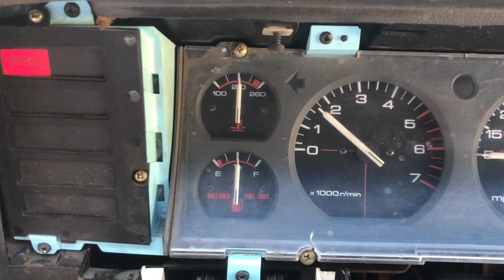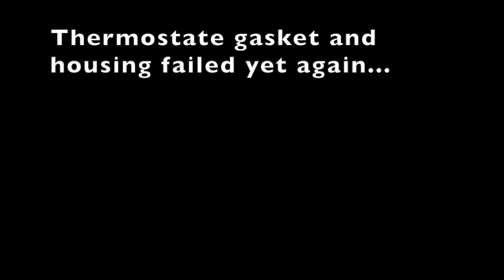XJ Project - Cooling system overhaul, part 2, on the road again!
XJ Project - Cooling system overhaul, part 2. It runs! Fan clutch was the primary culprit of the whole cooling system malfunction. But reservoire tank problems and leaking thermostate housing/gaskets slowed the recovery.